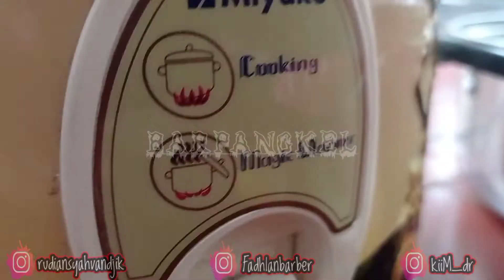Nasi Liwet pandan wangi super pulen.. part2 ..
Indah nya kebersamaan.. tak perlu mewah yang penting nikmat..
Lumayan untuk makan 3 kali..😁

Cek ig..

                Hormat : BARPANGKEL ..🙏